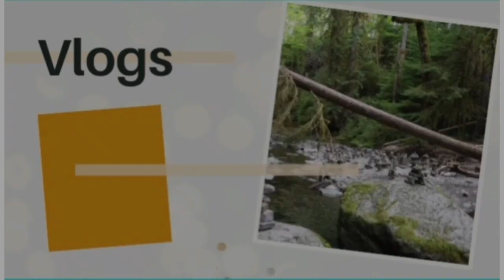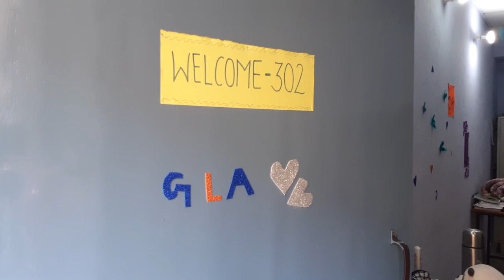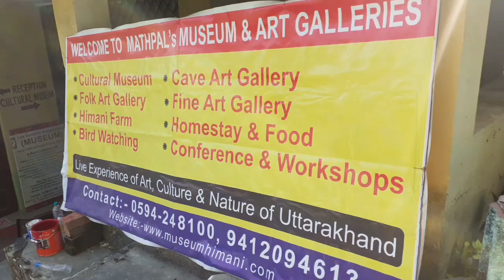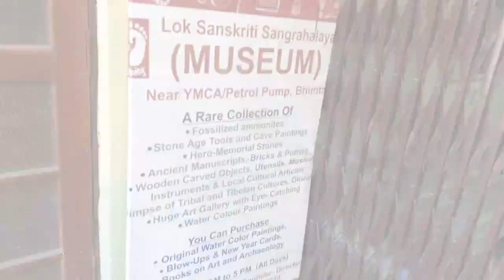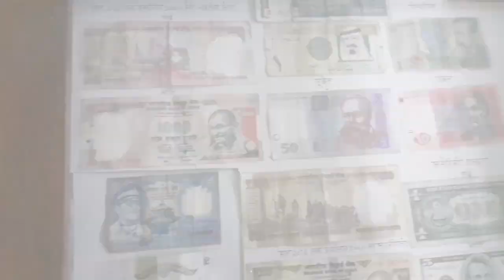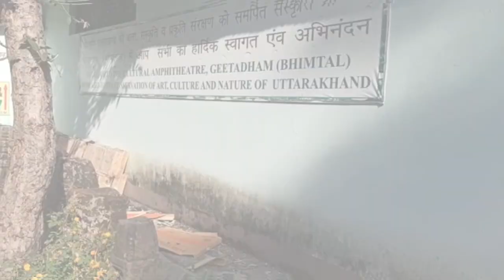Bhimtal Museum Vlog 🤩🤩|enjoyed a lot 😍😍 #1| Birla Institute Of Applied Sciences| Lakshita Joshi